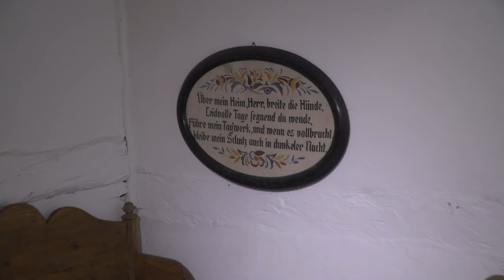Wilder Norden - Zwichen Ahrenshoop und Marlow